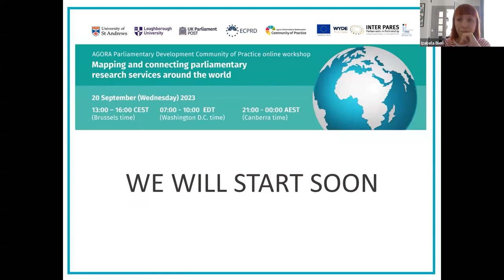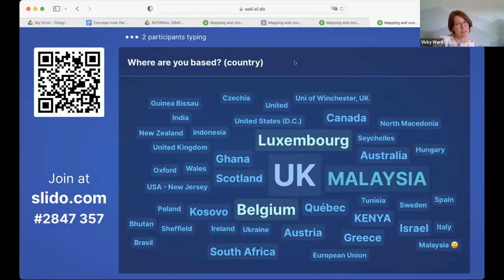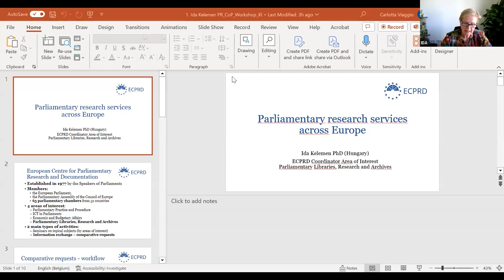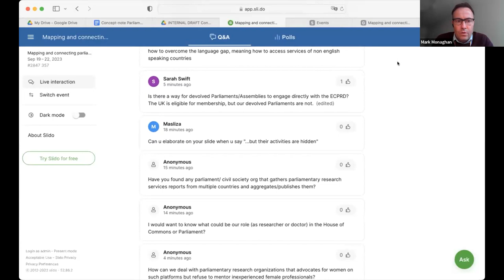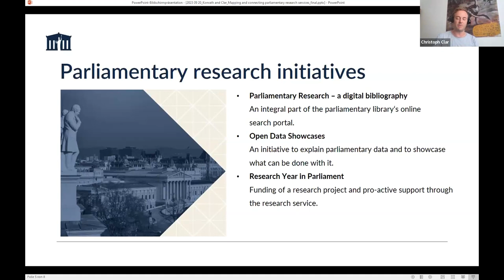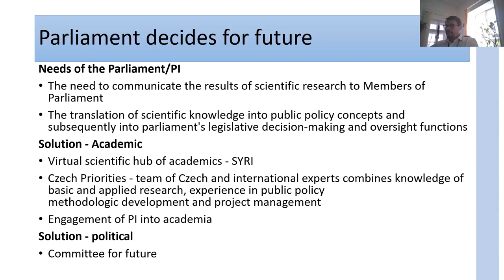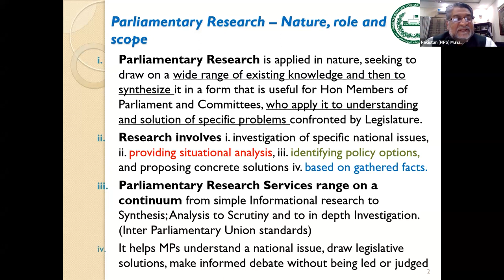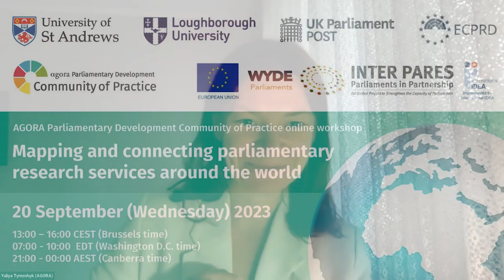Workshop: “Mapping and connecting parliamentary research services around the world”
On 20 September 2023, AGORA Parliamentary Development Community of Practice held a workshop on “Mapping and connecting parliamentary research services around the world” co-organised by INTER PARES | Parliaments in Partnership – EU Global Project to Strengthen the Capacity of Parliaments, the UK’s Parliamentary Office of Science & Technology, and the European Centre for Parliamentary Research and Documentation (ECPRD).

The workshop brought together parliamentary research and development practitioners, and scholars in a friendly, open and interactive online environment that enabled sharing, learning and connecting with peers: the event gathered 198 participants coming from more than 60 countries.